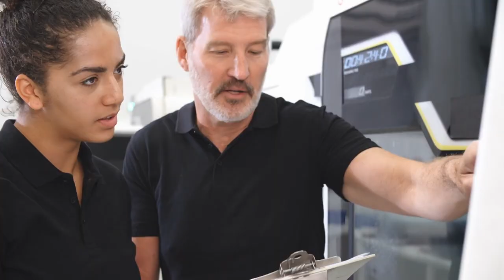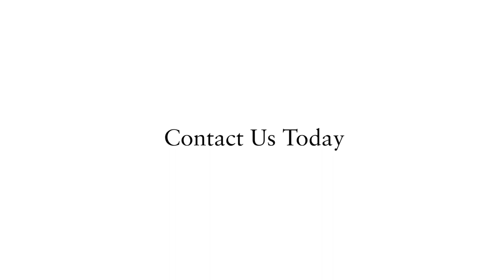Alamo Colleges District Private-Sector Work-Study Short Overview Video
The Private-Sector Work-Study (PWS) Program at Alamo Colleges is a form of financial aid that allows eligible students to work off-campus employed with partnering businesses
PWS partners with area businesses to provide students the opportunity to earn and learn through relevant work experiences. You will be able to enrich your academic knowledge, gain real-world experience, and improve your job prospects after graduation.

Created in collaboration with OPCOMM Media Group.

This is a web/social friendly that is a great teaser version that is great for use online.